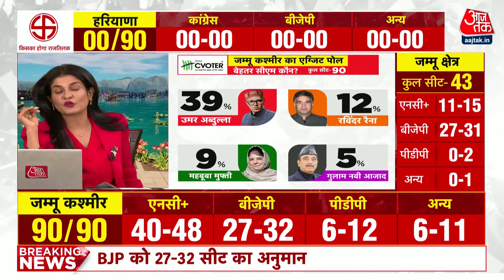Exit Poll 2024: Jammu-Kashmir में सर्वे में सबसे पसंदीदा CM के तौर पर Omar Abdullah का नाम सामने आया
यह इंडिया टुडे/आज तक द्वारा प्रसारित सी-वोटर एग्जिट पोल है. जम्मू-कश्मीर की आवाम के लिए सबसे पसंदीदा सीएम कौन है? इसका जवाब आजतक-सी वोटर के एग्जिट पोल में सामने आया. सर्वे में सबसे पसंदीदा मुख्यमंत्री के तौर पर उमर अब्दुल्ला का नाम सामने आया है. जम्मू-कश्मीर की 39 फीसदी आवादी उन्हें सीएम के पद पर देखना चाहती है, वहीं, जम्मू-कश्मीर बीजेपी अध्यक्ष रविंद्र रैना को 12 फीसदी जनता मुख्यमंत्री के पद पर देखना चाहती है. उधर, महबूबा मुफ्ती को 9 फीसदी तो गुलाम नबी आजाद को 5 फीसदी लोग सीएम के पद पर देखना चाहते हैं.